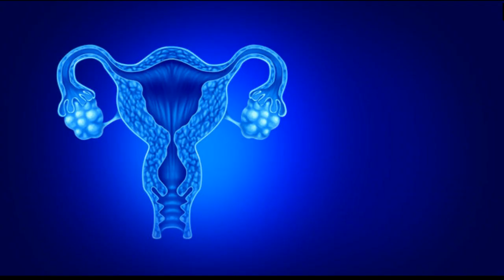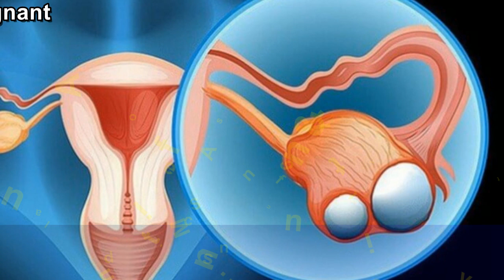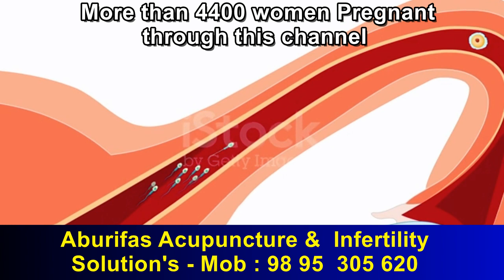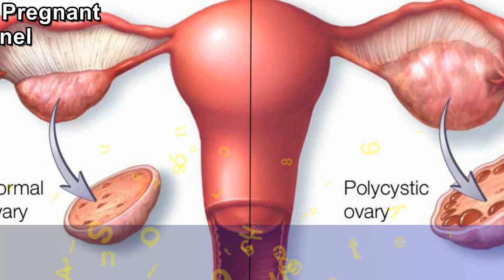ഓവറി സിസ്റ്റുകള്‍ പൊട്ടിയാല്‍ | different type of ovarian cyst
Bank account
KHAIRUNNEESA CP
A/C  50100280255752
HDFC BANK
RAMANATTUKARA
IFSCODE : HDFC0001598